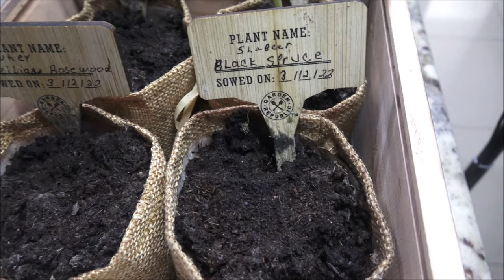Bonsai Tree Update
We have a sprout.